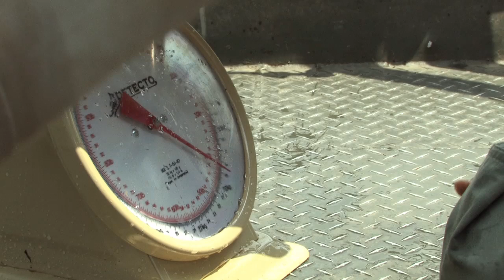From the Field: Monitoring Blue Catfish in Virginia's James River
Bob Greenlee, fisheries biologist with the Virginia Department of Game and Inland Fisheries, explains how they use electrofishing boats to monitor blue catfish in the James River. Blue catfish are an introduced species, and their population has dramatically increased in Virginia's James and Rappahannock rivers.